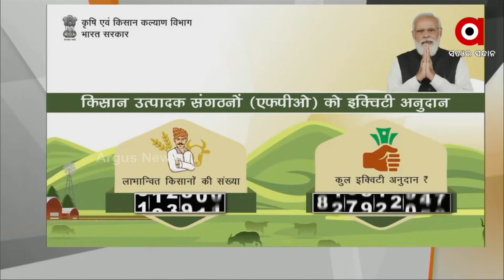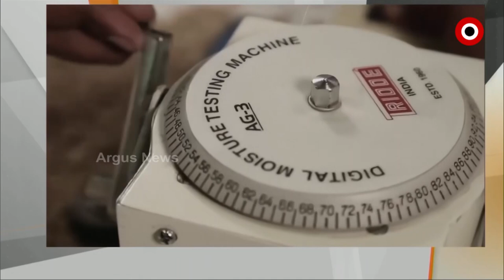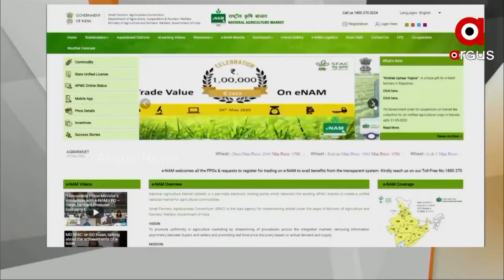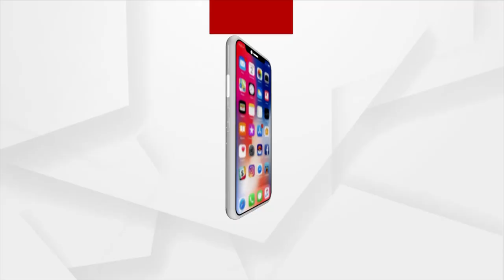ପିଏମ କିଷାନ ଯୋଜନାର ଦଶମ କିସ୍ତି ପ୍ରଦାନ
ପିଏମ କିଷାନ ଯୋଜନାର ଦଶମ କିସ୍ତି ପ୍ରଦାନ । 12 କୋଟି ଚାଷୀଙ୍କ ପାଇଁ ଖୁସି ଖବର ।

Narendra Modi